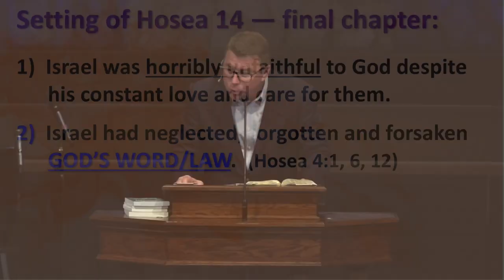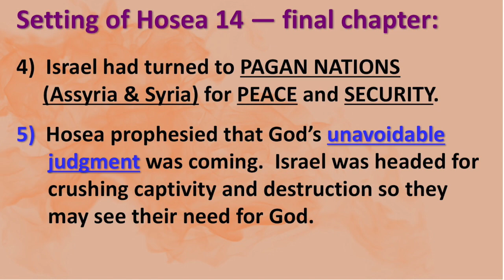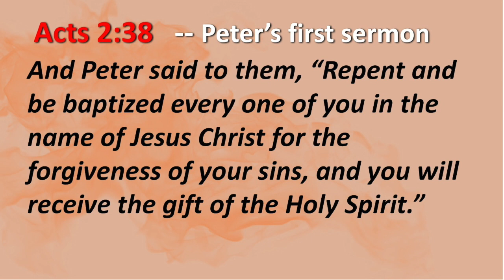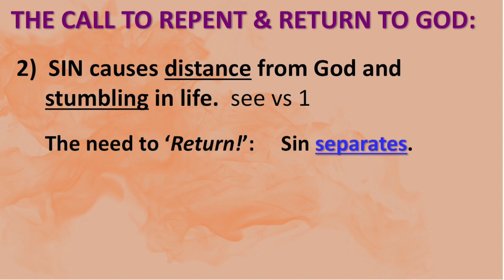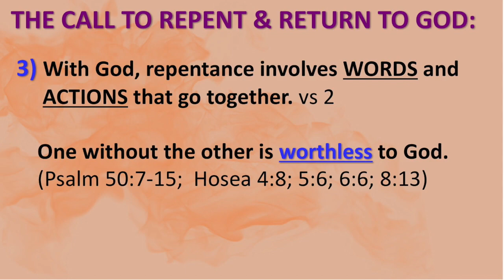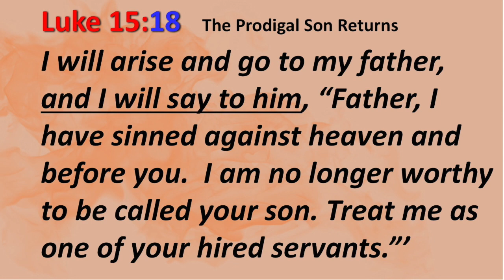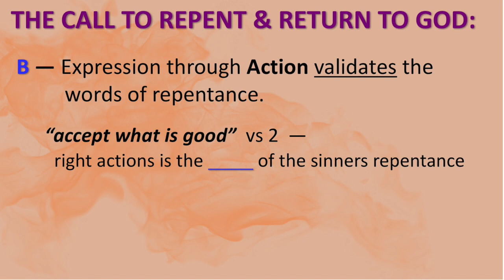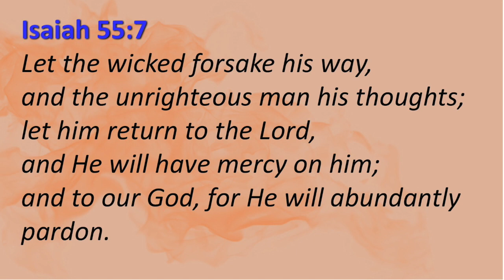HOSEA: Repentance: Coming Back To God (Chapter 14:1-3)